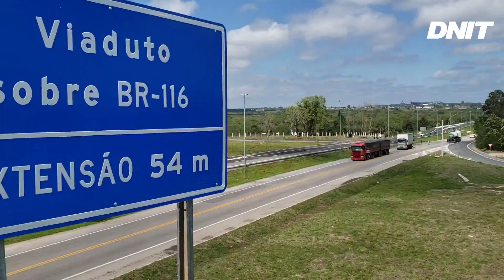Documentário Medina - O MÉTODO ATUAL - Parte 1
O DNIT iniciou a adoção de procedimentos para transição do método de dimensionamento de pavimentos por meio da implementação de conceitos da mecânica dos pavimentos. O Método de Dimensionamento Nacional de Pavimentos (MeDiNa) vai substituir o método empírico atualmente vigente no DNIT. Com a implementação do MeDiNa, busca-se uma maior vida útil do pavimento e, consequente, redução nos custos de manutenção. Esse novo método originou-se em 2014 com Termo de Execução Descentralizada (TED) realizado entre o Instituto de Pesquisas Rodoviárias do DNIT (IPR/DNIT) e a COPPE, na Universidade Federal do Rio de Janeiro (UFRJ).

Apesar do método vigente ter sido de grande importância para o Brasil, o aumento no volume de tráfego no país, aliado à mudança nas características dos veículos, com maior número de eixos, maior volume de carga transportada e maior pressão de pneus utilizada nos caminhões, tornaram necessária a atualização na forma de dimensionamento de pavimentos. ⁣